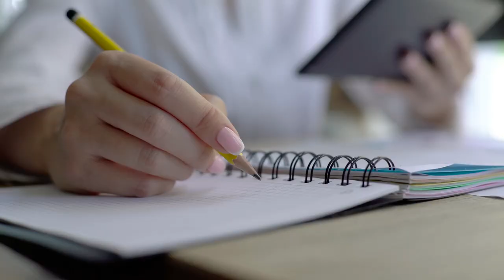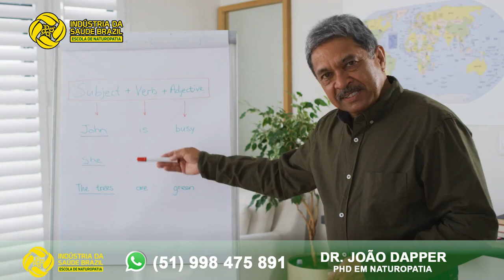COMO UTILIZAR O ALHO DA FORMA CORRETA.